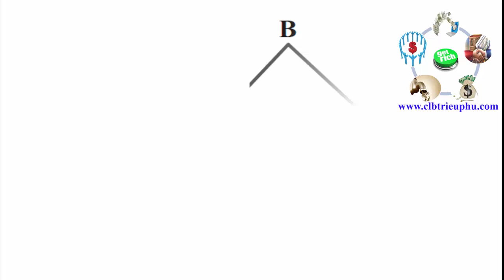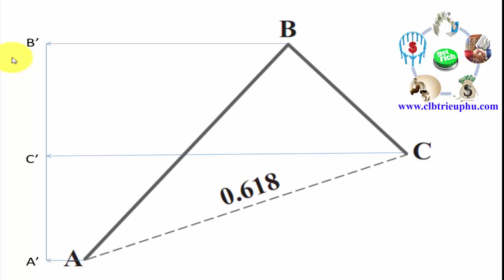[Sóng Elliott, sóng Hamonic] Phần 1 Cách đo sóng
►Giúp bạn có thể kiếm thu nhập bình quân trên 50USD/ngày :
XEM TRỌN BỘ DANH SÁCH PHÁT :
2. Review SÁCH KINH DOANH
3. [SƠN FOREX] - ĐÀO TẠO ĐẦU TƯ FOREX :
4. ĐẦU TƯ THÔNG MINH
5. Chiến Lược Giao Dịch Forex
6. Tư duy làm giàu